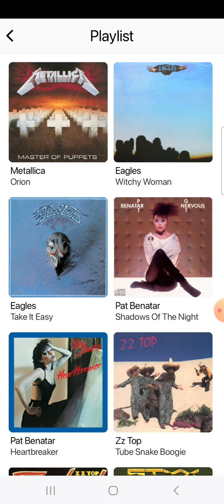Orion Is On 106.5 WSFL, Part 2 (August 27, 2024)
Recorded after Metallica - Orion and before Sad But True.

I don't own 106.5 WSFL or Metallica.